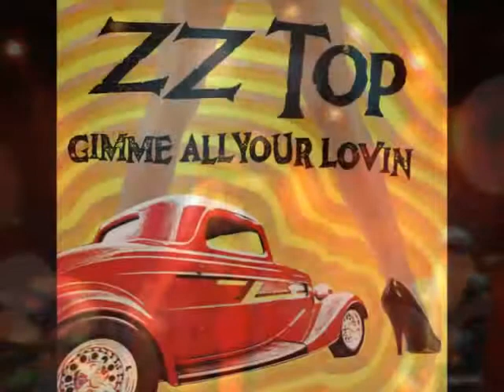Gi mig alt din kærlighed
Gi mig alt din kærlighed er den danske tekst til ZZTops Gimme all your lovin'. Den danske tekst er skrevet og sunget af Kent Ehrgott